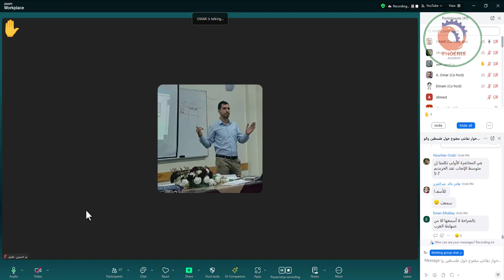مجالات المشاركة في اعادة الاعمار